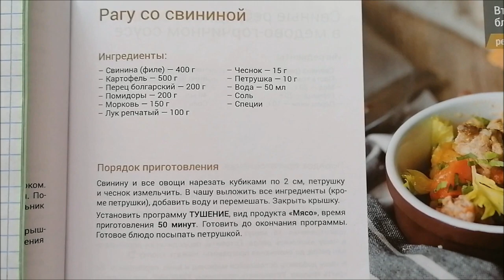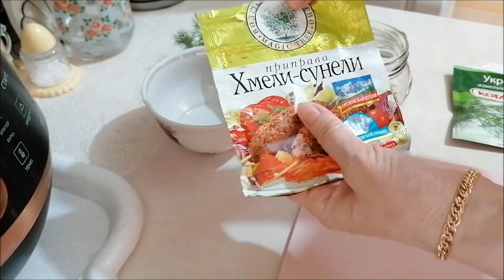Рагу со свининой/ Тестирую сумку на колесах из Фикс прайс/ Влог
Рагу со свининой в мультиварке, каша манная, тестирую сумку на колесах из Фикс прайс, ПП, раздельное питание, влог.